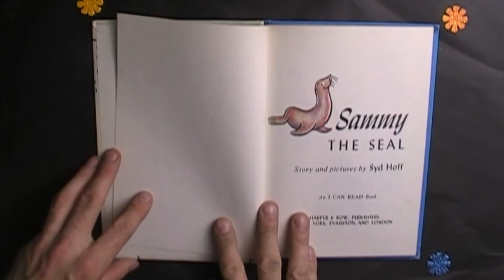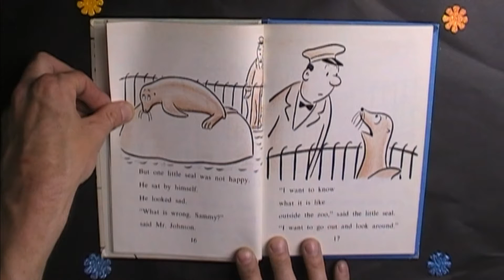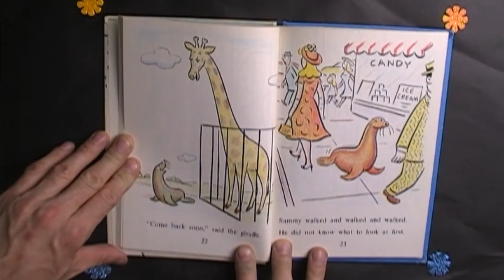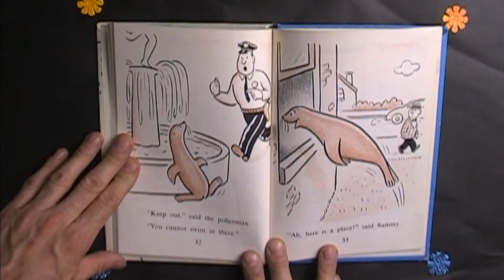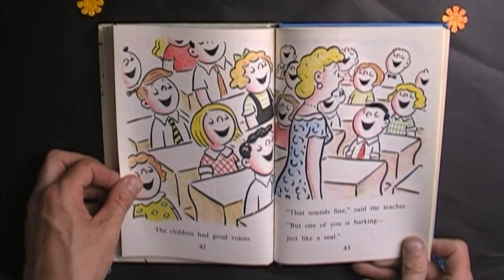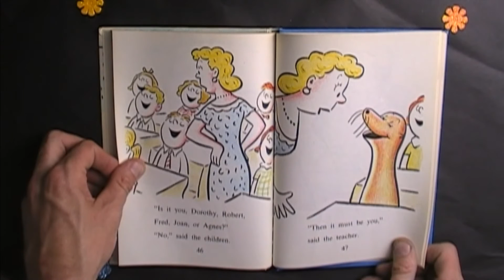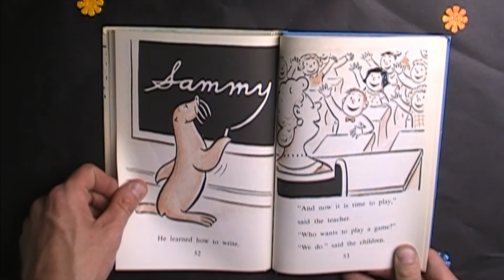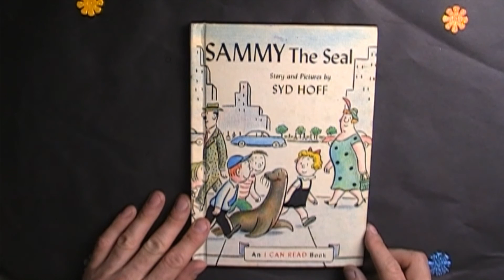Sammy The Seal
Sammy the Seal Written and Illustrated by Syd Hoff. An I Can Read Book.